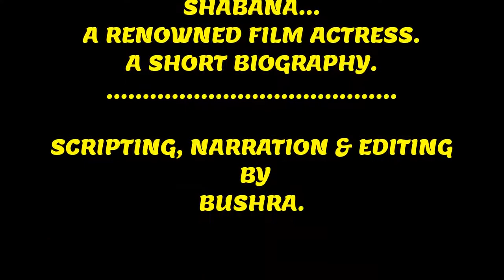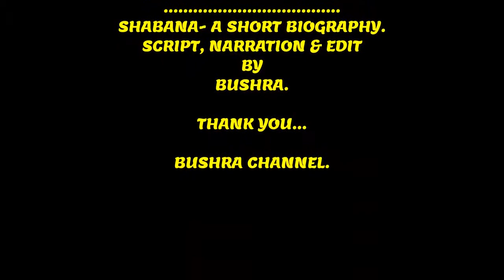SHABANA- Great Actress of Bangla Film Industry.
Actress SHABANA Life Story
Actress SHABANA Documentary.
Planning, script & Narration By BUSHRA.

THANQ

FOLLOW ME ON DAILYMOTION - BUSHRA CHANNEL-